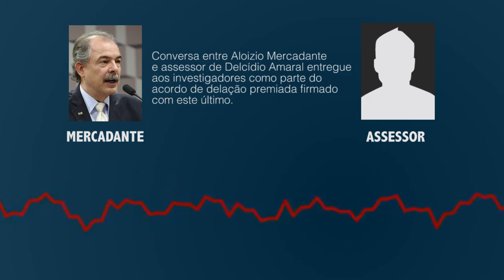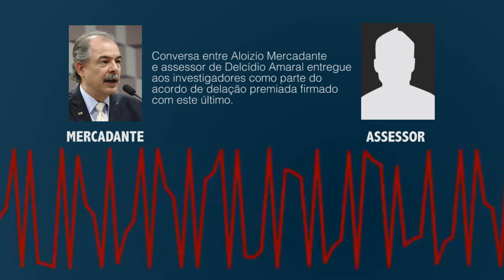Íntegra da gravação em que Mercadante oferece apoio a Delcídio Amaral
Ouça íntegra da gravação em que Mercadante oferece apoio a Delcídio

Não era blefe. Ex-"bombeiro" do Planalto, Delcídio Amaral assumiu de vez o título de incendiário. A ameaça de fazer delação premiada com os investigadores da Operação Lava Jato foi cumprida e hoje (15) o Supremo Tribunal Federal homologou o acordo e tornou público, na íntegra, o depoimento do senador. Uma das acusações que fez foi a de que o ministro da Educação, Aloizio Mercadante (PT), lhe ofereceu, enquanto estava na prisão, apoio financeiro, político e jurídico para que ficasse em silêncio. Como prova, prometeu uma gravação que confirmaria o que disse. E entregou.

A gravação foi divulgada pelo site da revista Veja, supostamente na íntegra. No áudio, Mercadante conversa com um assessor de Delcídio identificado como José Eduardo Marzagão, apontado como responsável por fazer o registro.

Durante toda a conversa, Mercadante tenta enfatizar que está propondo ajuda por “solidariedade” ao companheiro de partido e que só fará “o que for possível”. Ele dá conselhos para que a defesa de Delcídio busque brechas jurídicas para reverter a prisão. Mercadante disse ainda que conversaria com lideranças do Senado, como o presidente da Casa, Renan Calheiros (PMDB), e com o presidente do Supremo Tribunal Federal, Ricardo Lewandowski.

No áudio, Mercadante critica ainda seu próprio partido, o PT, pela postura adotada com Delcídio após a prisão. O ministro da Educação ainda pede para que Delcídio pare de ameaçar fazer delação premiada. Caso contrário, quando fosse preso, pareceria que o soltaram por causa disso. “Se ele está ameaçando delatar, vão dizer que que soltou só porque ameaçou. Tira isso da imprensa”, diz Mercadante.

Em seu depoimento, Delcídio diz que o governo tentou intervir nas investigações da Lava Jato por meio de juízes do STJ, mas não conseguiu. Em seguida, teria tentado com Lewandowski, no STF, mas também não obteve sucesso, com a negativa do presidente da Corte de interferir de qualquer maneira no caso.

Após a divulgação da gravação, a Presidência da República divulgou uma nota em que “repudia com veemência e indignação a tentativa de envolvimento do seu nome na iniciativa pessoal do ministro Aloizio Mercadante”.

Na gravação, Mercadante diz, para exemplificar sua lealdade, que mesmo que não reste ninguém no governo para “descer a rampa do Planalto” com Dilma, ele ficará com ela até o fim. Agora, talvez seja obrigado a sair pela própria presidente.